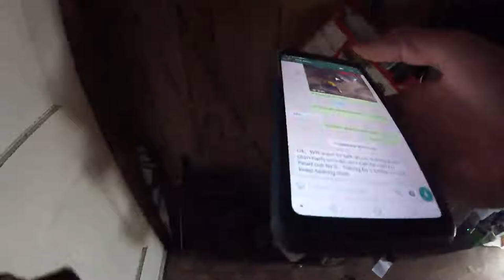2019-07-22 - Calling My Landmark Selp Group Leader Erik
1KBRrpPeUbwhj8xWJSUbMwUX49KM7Aa2xu

DESCRIPTION v1.2b